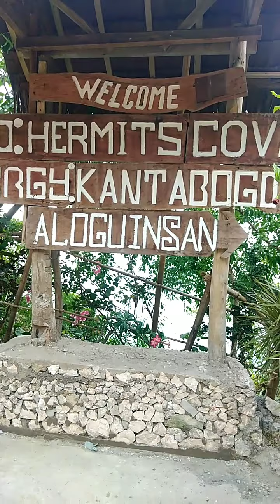enjoy the nice and beautiful views going to hermit coves aloguinsan cebu..